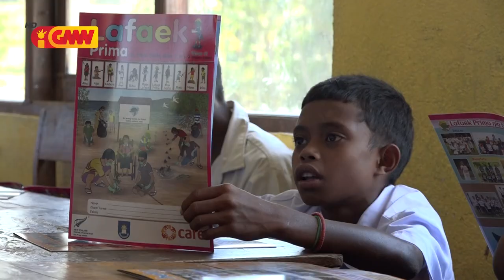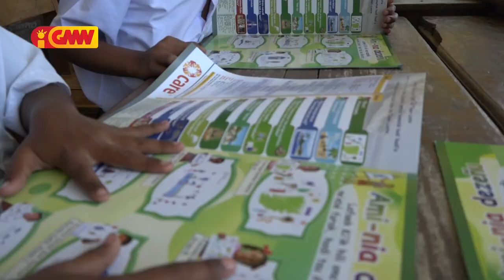Care iha TL hala’o vizita Kolletiva no distribuisaun revista Lafaek ba eskola EBF Bado-Mori Baucau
Care iha Timor-Leste hala’o vizita Kolletiva no distribuisaun revista Lafaek ba eskola EBF Bado-Mori Munisipiu Baucau